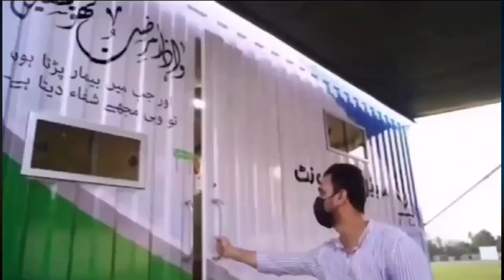KP Bulletin in 60 Seconds